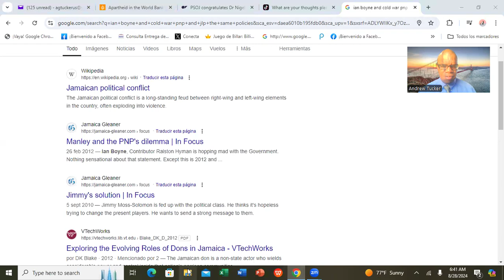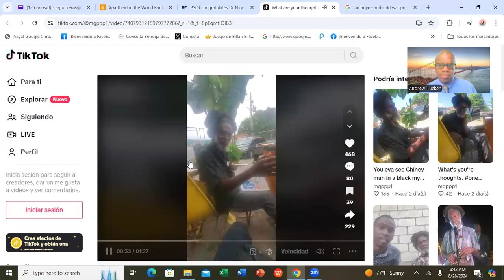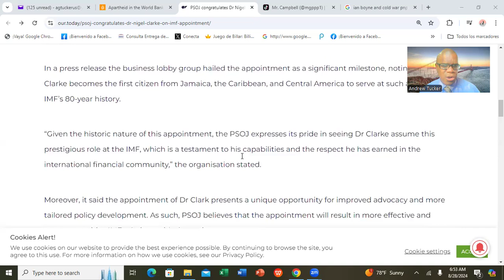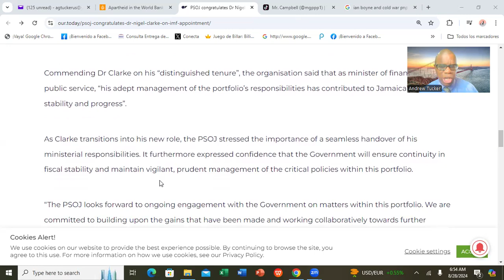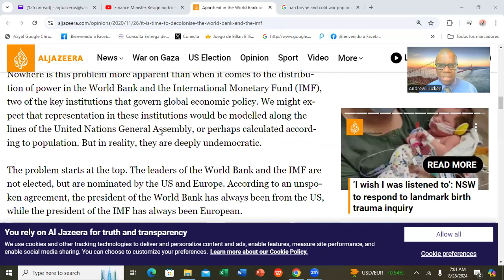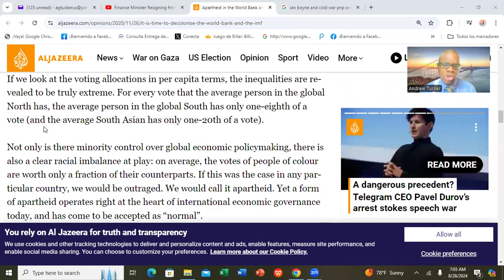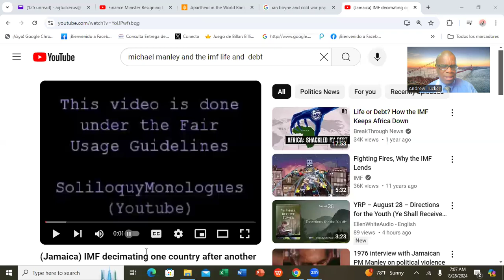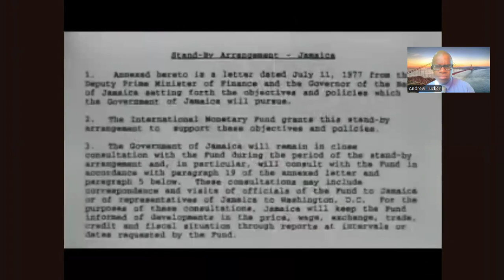FROM MICHAEL MANLEY TO DR NIGEL CLARKE: NEOCOLONIALISM & THE HYPOCRISY OF JAMAICAN POLITICIANS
Jamaican politicans are hypocrites. They have always insisted that Jamaicans at home, particularly those who are highly educated, stay at home in their quest to assist in developing the country. Said politicians require Jamaicans to make huge sacrifices, while they reap the benefits from the huge sacrifices of the ordinary Jamaican.
Please Join me as I discuss this important matter.